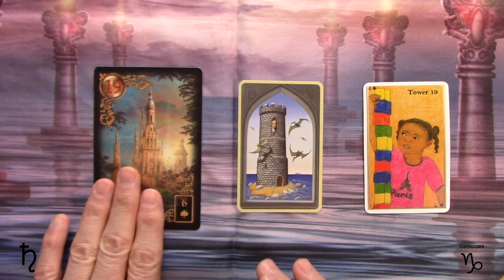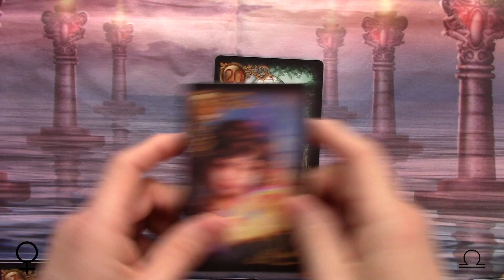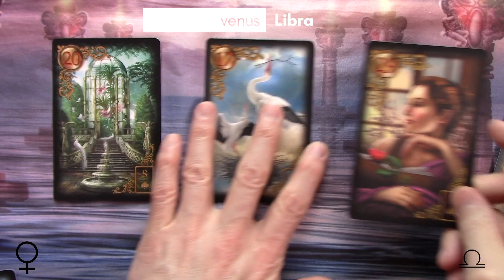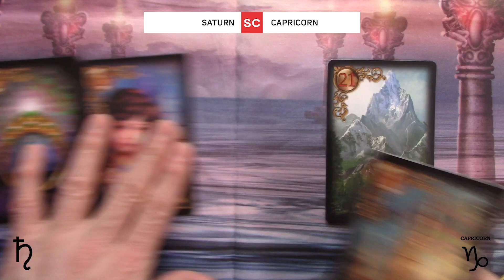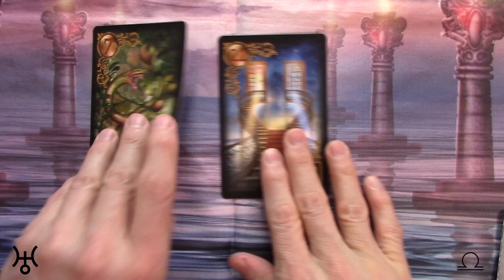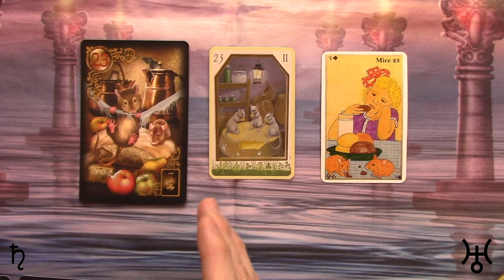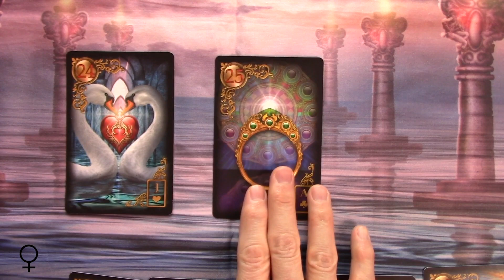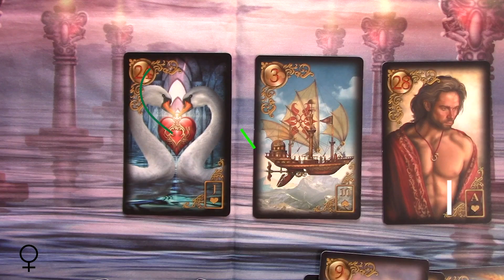Complete Lenormand Course - part 4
Part 4 in my series for teaching Lenormand.  Join me in learning these amazing cards?

Decks: Gilded Reverie by Ciro Marchetti, Childhood Lenormand by Jill Scott, Mystic Lenormand by ACM.